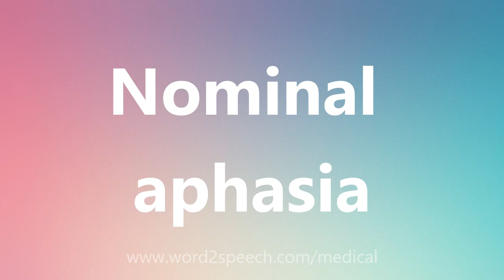Nominal aphasia - Medical Meaning and Pronunciation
Title: Nominal aphasia

Nominal aphasia: See Anomia.